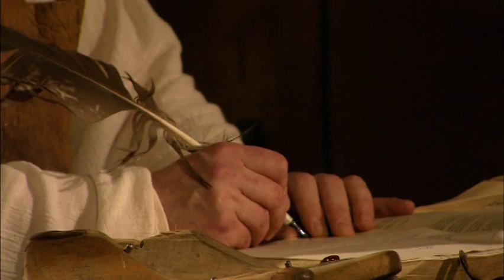Die Meistersinger von Nürnberg (sub ita, en, de, fr) - I maestri cantori di Norimberga - Atto 3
Wiener Staatsoper, 2008
Conduttore: Christian Thielemann
Hans Sachs: Falk Struckmann
Veit Pogner: Ain Anger
Sixtus Beckmesser: Adrian Eröd
Augustin Moser: Peter Jeloist
Walther von Stolzig: Johan Botha
David: Michael Schade
Eva: Ricarda Merberth
Magdalene: Michaela Selinger